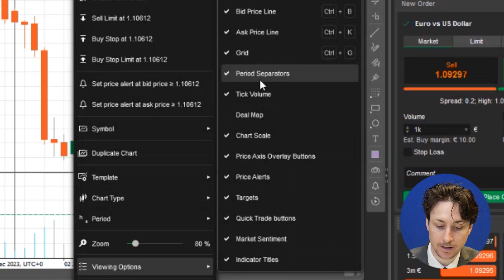cTrader: How to modify a chart's appearance?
In this video we learn how to modify the cTrader chart appearance.

MT5, MT4, cTrader, and TradingView accounts available.